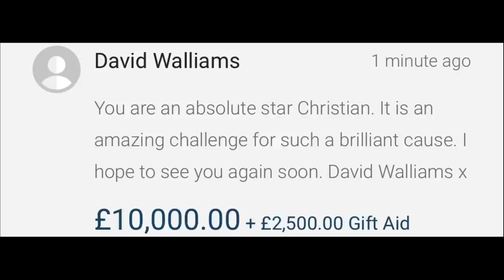CHRISTIAN’S 3 MILE CHALLENGE FOR THE NHS!!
Who said this boy would never walk? This video shows the journey of Christian’s 3 mile walk challenge to raise money for the NHS, He did so well and we consulted his physio part way through. currently on the day we uploaded this he has raised nearly £30,000, just incredible. This includes generations donations of £2000 from Olly Murs and £10,000 from David Walliams.